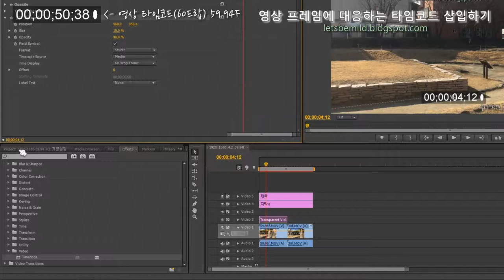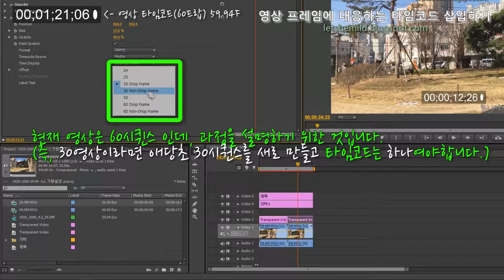프리미어 프로에서 타임코드 이펙트(타이머) 삽입하기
프리미어 프로에서  영상의 목적에 따라 유용한 타이머(타임코드)를 표시하는 방법입니다.